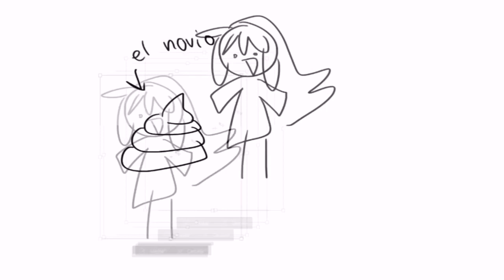The Shining Road - (Cover IA) [Catuomi]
Modelo hecho por mi :D